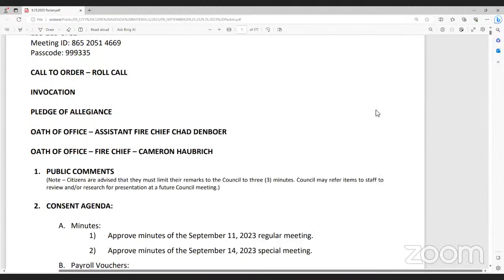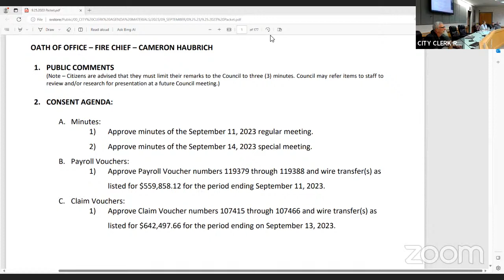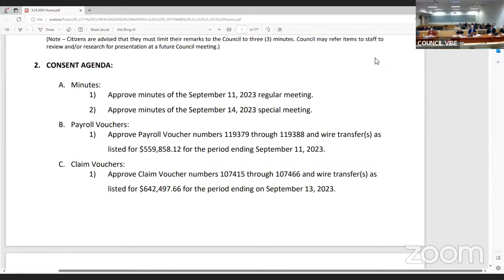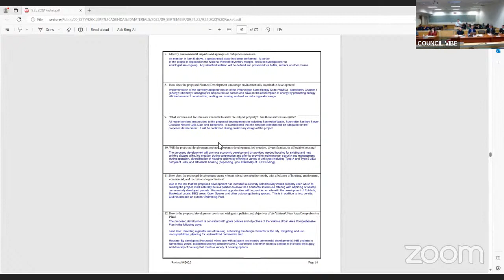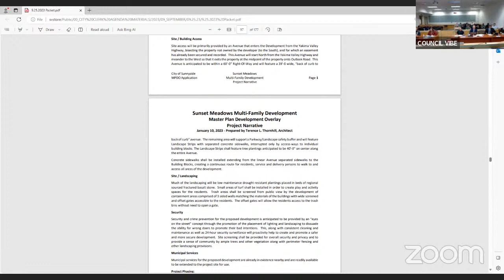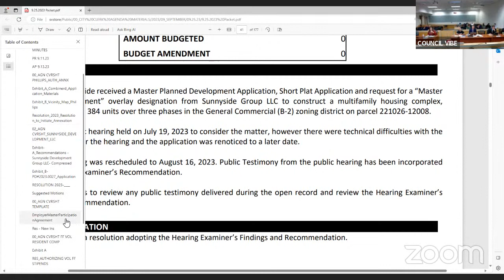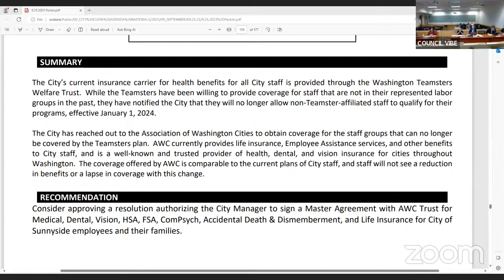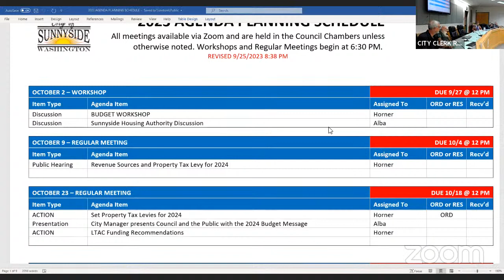09/25/2023 - Sunnyside City Council Regular Meeting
Subtitles are generated by YouTube.